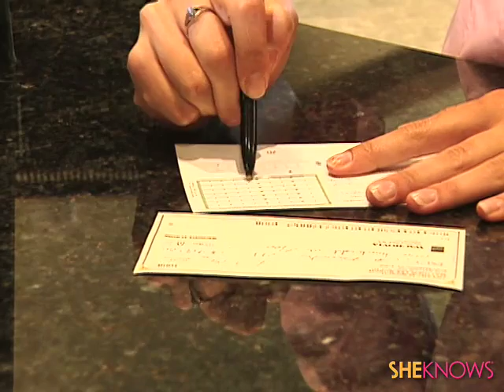Teaching our kids financial responsibility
Author and money coach Denise Winston gives tips on teaching kids the value of money.